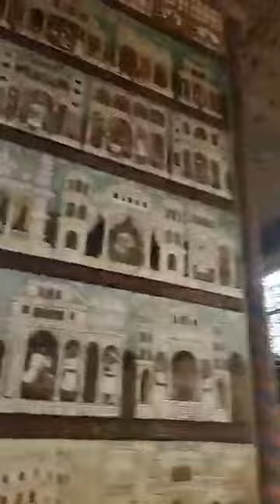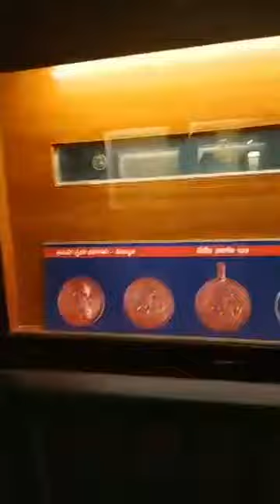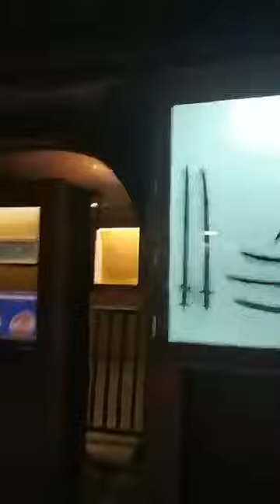Srirangapatna Fort Tipu Sultan Fort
Srirangapatna Fort is a historical fort located in Srirangapatna, the historical capital city in the South Indian state of Karnataka. Built by the Timmanna Nayaka in 1454, the fort came to prominence during the rule of Tipu Sultan.